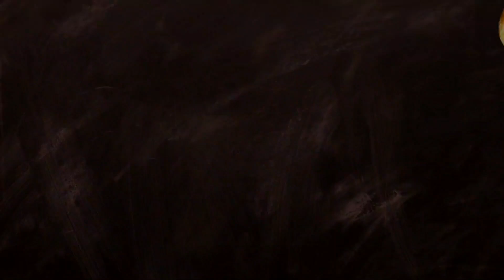নিরামিষের দিন কনোও সব্জিপাতি না থাকলে বানিয়ে নিন এই Recipe || নিরামিষ পাঁপড়ের ডালনা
Hello Friends.
Presenting before you the recipe of Veg Papad Dalna... I hope you all will like it.